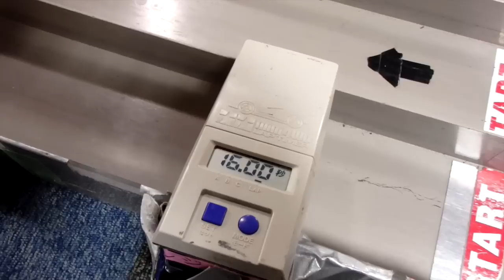【ミニ四駆】「新車ラッシュ!コレはいいぞ！MAフロント提灯の巻」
今回の新車は、
前回動画で病み付きになったフロント提灯を
使い慣れたMAシャーシで使ってみました。

このマシン、手応え十分です。

【TAMIYA Mini 4wd Movie】
「アルディチャンネル」はミニ四駆の動画を配信しています。
初心者の方でも簡単に行える改造方法や、
レースでの勝利を目指したマシンの紹介、
ジャパンカップ【JAPANCUP】等のタミヤ公式大会や
街のショップレースへの参戦動画などなど、
今、最高の盛り上がりを見せているミニ四駆を
目一杯楽しんでいるチャンネルです。